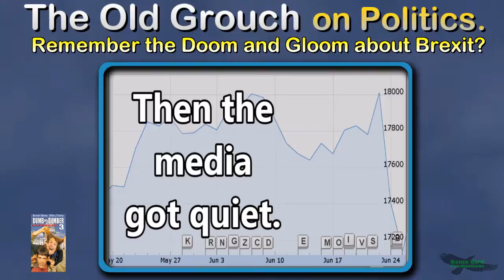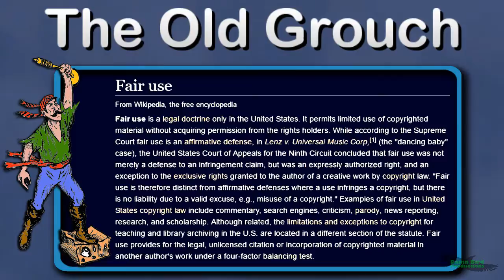Brexit, the DOW, and the Media FAIL.The Old Grouch #19.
The Old Grouch #19. Brexit, the DOW, and the Media FAIL.